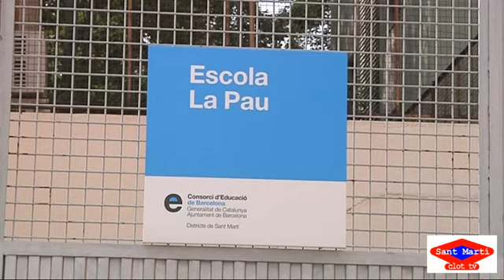2014 10 02 Mllores parcials Escola La Pau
El Consorci d’Educació de Barcelona i el programa social d’una empresa d’informàtica fan millores a les instal·lacions de l’Escola La Pau.